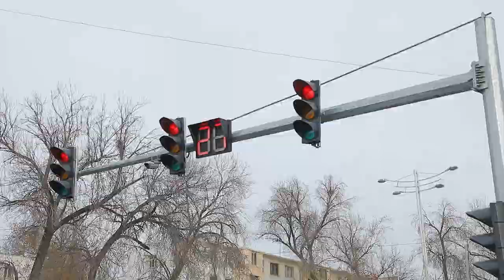Qoidalarni chetlab o‘tgan piyodalarga chora ko‘rilmoqda